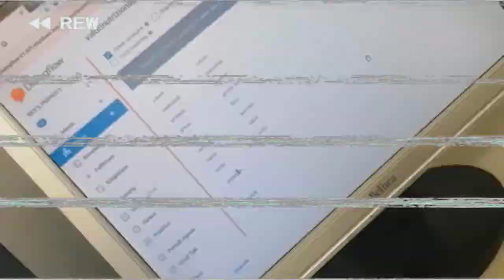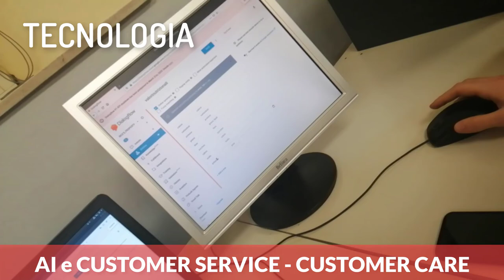Vercelli in Riso - Premio Scuola Digitale (I.I.S. Galileo Ferraris - Vercelli)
Premio Scuola Digitale (finale provinciale)
I.I.S. Galileo Ferraris - Progetto "Vercelli in Riso"
👇SOTTO TROVI INFORMAZIONI IMPORTANTI👇